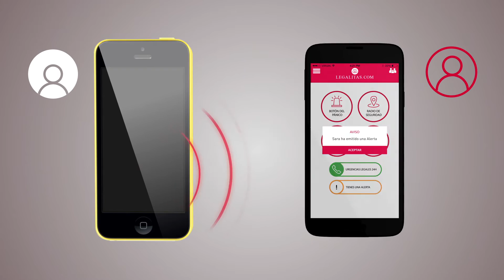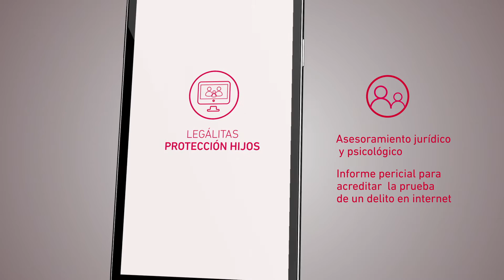Vídeo promocional demostrativo de app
vídeo demostrativo de app para mostrar sus funciones y cómo se utiliza, de forma que pueda ser utilizado como material promoconal para la empresa que lo presenta.

El vídeo mezcla infografías animadas con imágenes de smartphones y textos explicativos, así como animaciones de las distintas partes de la app.

Somos una productora de videomarketing especializada en vídeos promocionales para empresas realizados con infografías animadas y todo tipo de vídeos de animación en 2D, tanto corporativos como publicitarios.